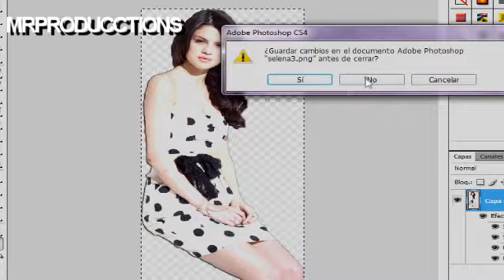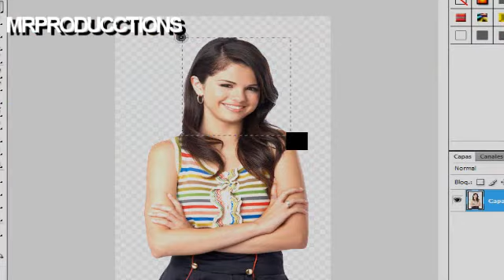BG Youtube - Photoshop tutorial - MRProducctions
Bueno muchos quieren tener su personalizado bg de youtube, no?
Aqui esta la solucion :D

Bueno yo mostre como hacerlo con imagenes y eso..
Para guardarlo, tiene que ser menor a 256 KB porque asi te lo pide youtube, en este caso son 6 HQ de calidad.
No solo puede hacerse en photoshop, tambien en otros programas.